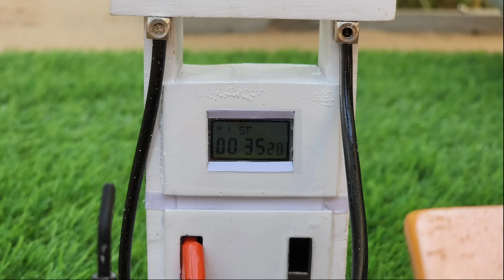diy tractor mini petrol pump science project || @MiniCreative1 || keepvilla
diy tractor mini petrol pump science project ||

mini tractor
science project
santroyce
school science project water pump
diy tractor
tanker
petrol pump
keepvilla
keepvilla tractor
keepvilla tractor video
keepvilla diy
mini creative
minicreative tractor
diy tractor